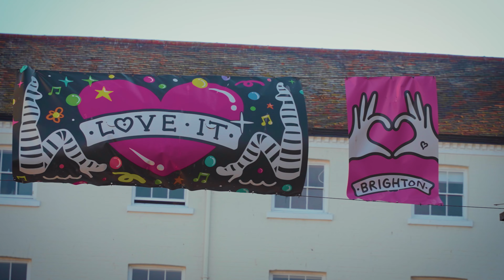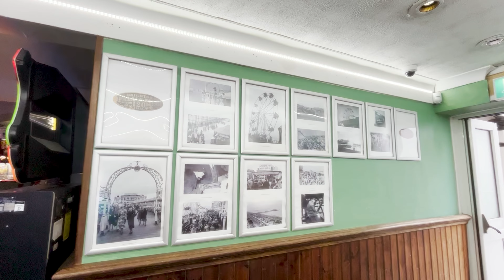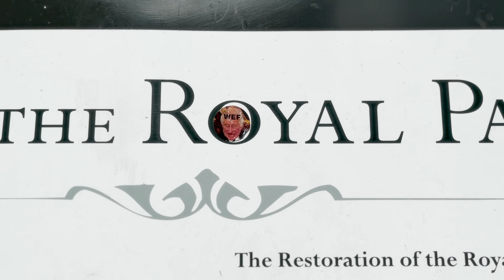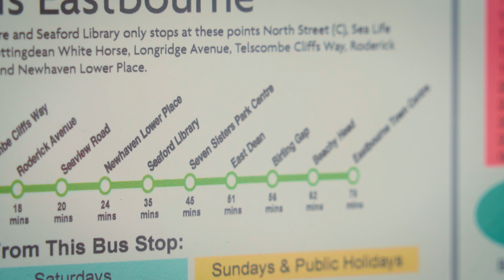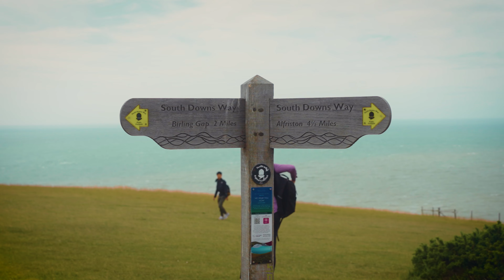英國沿海城市 渡假聖地 - 白禮頓Brighton, 必遊七姐妹斷崖Seven Sisters Country Park, 好耐無食海鮮？美味海鮮併盤好介紹！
00:13 arrived Brighton
00:43 North Laine
01:27 Brighton Beach
02:36 Brighton Palace Pier
02:57 Regency Restaurant
03:29 Sprinkles Gelato
04:15 Drone of Brighton
04:47 Seven Sister Cliff

🎥 Sony A7iii, iPhone 11
🖥 Premiere Pro
🎙 Zoom H6
🎼 Cyrill@SAGAS, Artlist